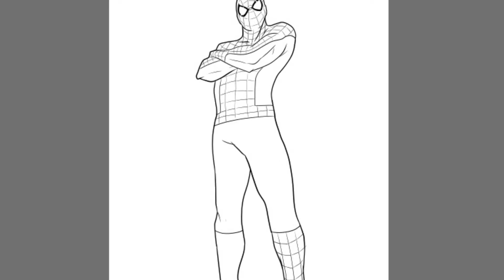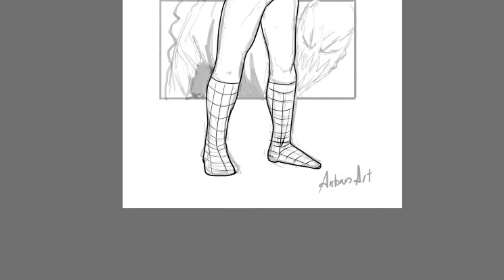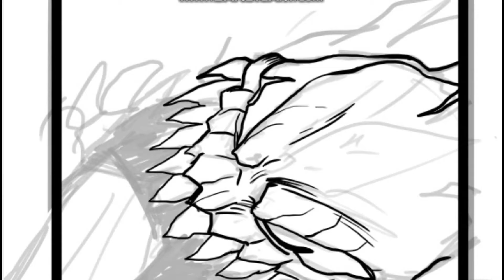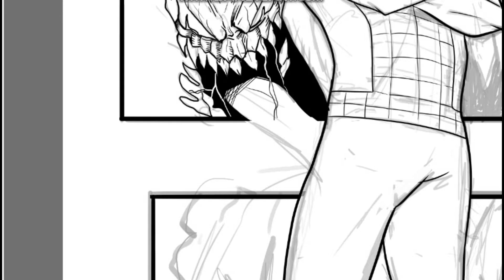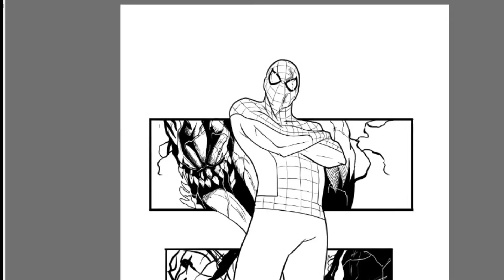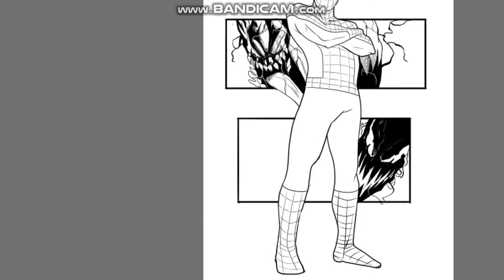entintando a Spiderman